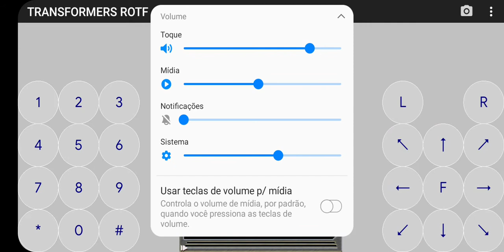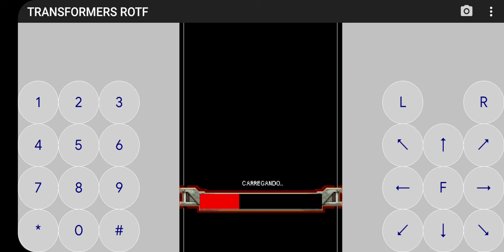TRANSFORMES 2 A VINGANÇA DOS DERROTADOS JAVA ANDROID J2ME LOADER